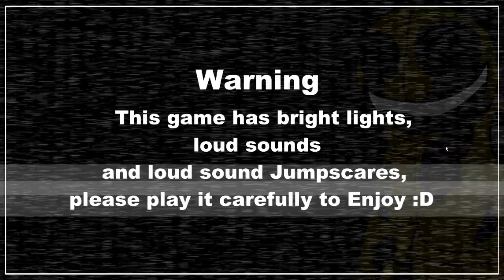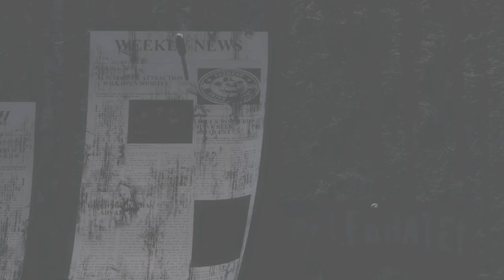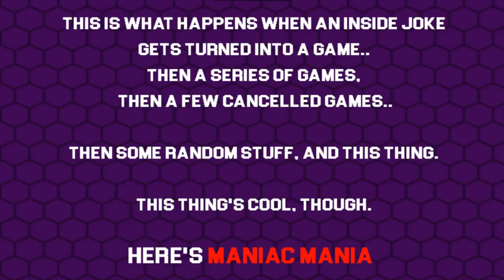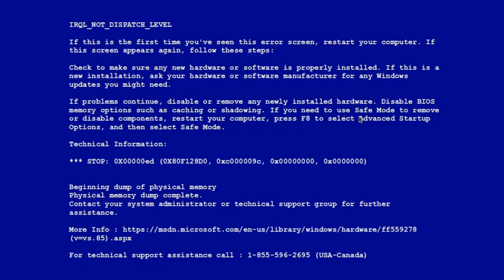EASTER EGGS, SECRET MINIGAMES AND MORE! | COMPILATION PART 4 | RECOPILACIÓN P. 4 | FNAF FAN GAMES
►¡Hola genios! Esta es una recopilación de easter eggs, minijuegos ocultos y secretos pendientes de juegos ya terminados y jugado en el canal, en su cuarta parte. ¡Disfruta del vídeo!

►Hello geniuses! This is a compilation of easter eggs, hidden minigames and pending secrets of games already finished and played on the channel, in its fourth part. Enjoy the video!